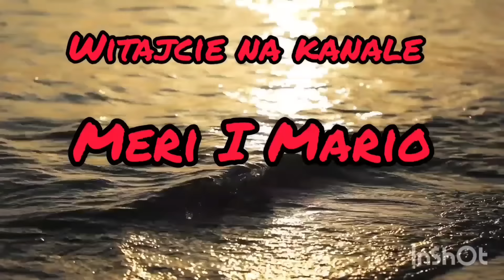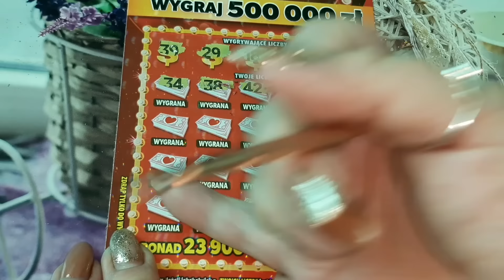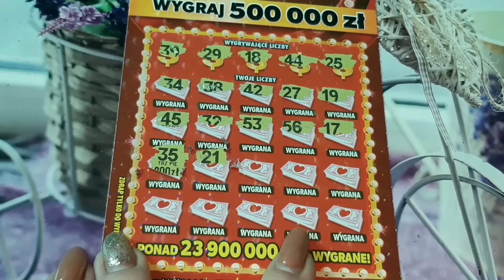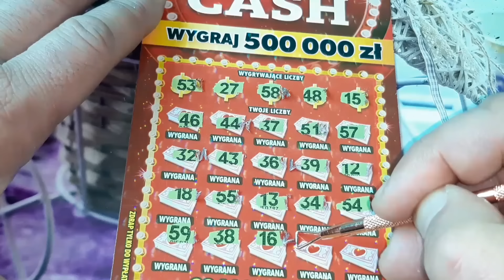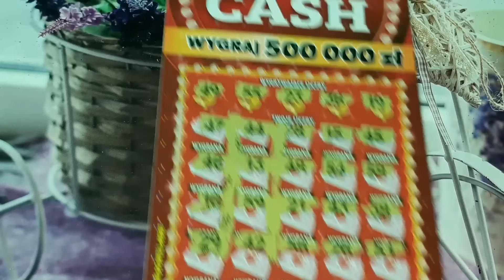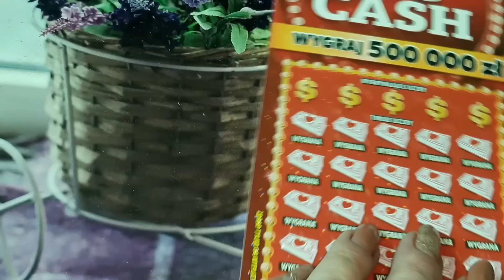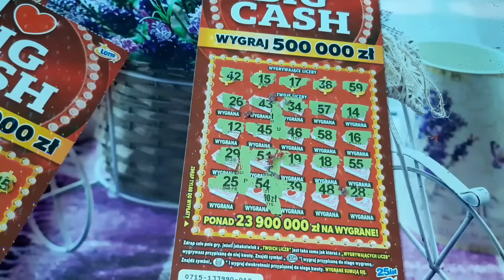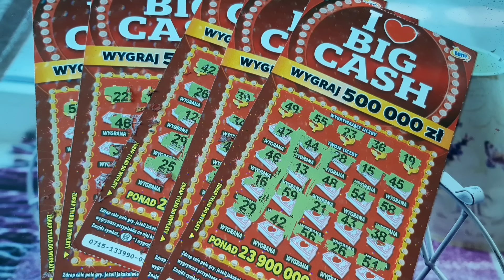Cała paczka zdrapki I 🩷 Big Cash cz 2 z 5🤩🤑😍🍀💲👍🖐️